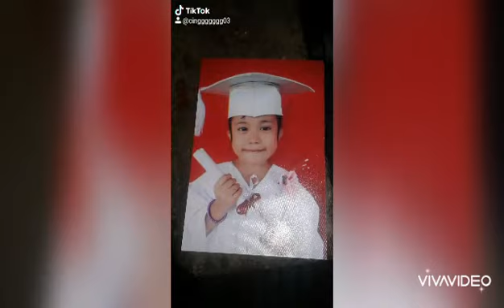June 27, 2020